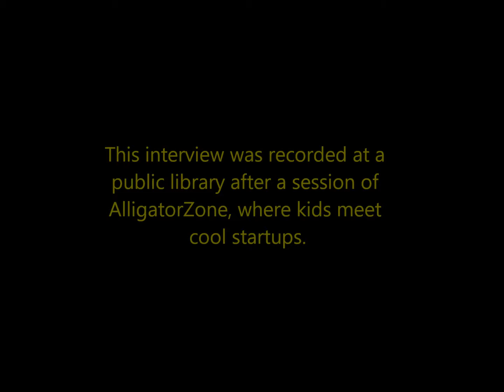10 Year Old AlligatorZone Ambassador Interviews Tagsi Co-founder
AlligatorZone is where kids meet cool startups. Shoba Vishwanath, Co-founder & COO, Taagsi, a ride-share service so that kids can count on having rides when and where they need them, presented at Fremont Main Library, in Fremont, CA at the @AlligatorZone session of August 15, 2017. Learn more about them at Tagsi.us. After the session, the founder spoke on camera with 10 year-old Shanyu who volunteered as an AlligatorZone Ambassador, and interviewed the presenter about his startup. Sign up to attend a session with your kids and teens, and reserve seats at AlligatorZone.eventbrite.com. AlligatorZone is brought to the community at a local public library as a free program with the support of sponsors.